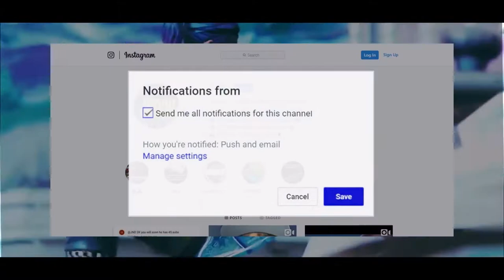evade needs to give me a chance... part 1